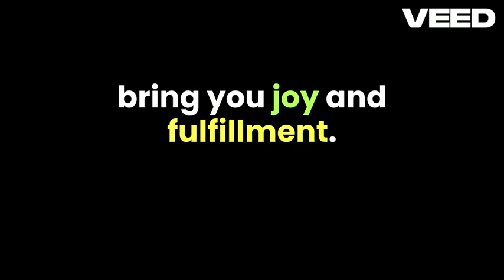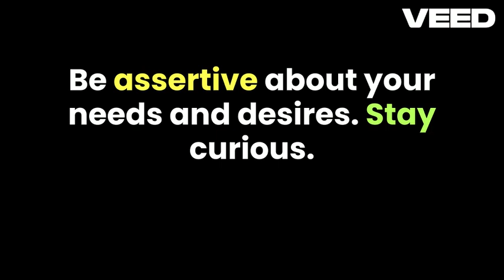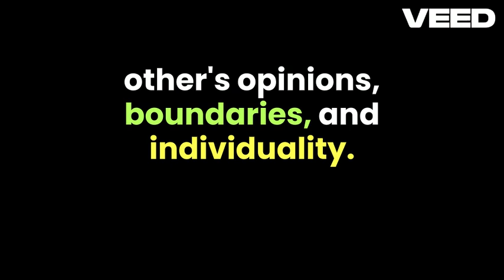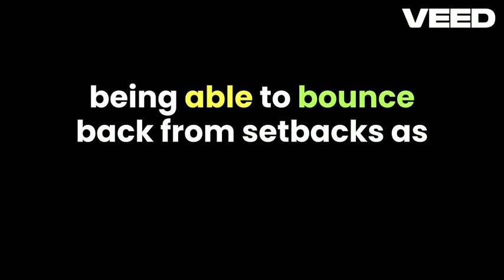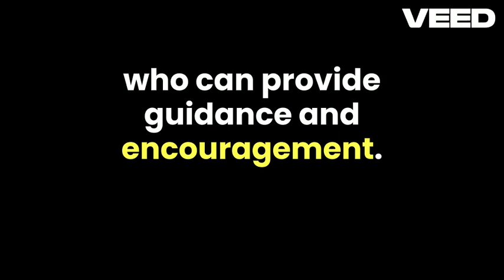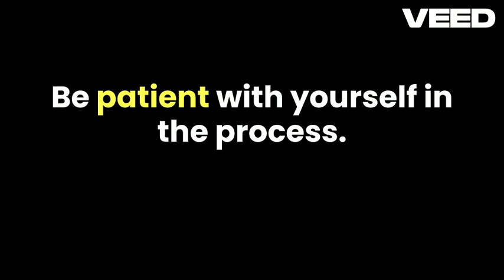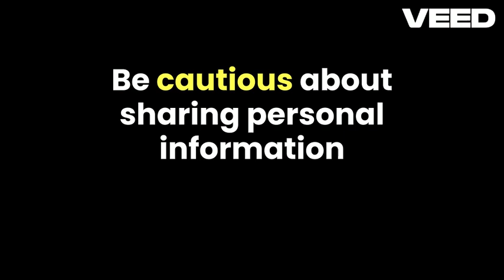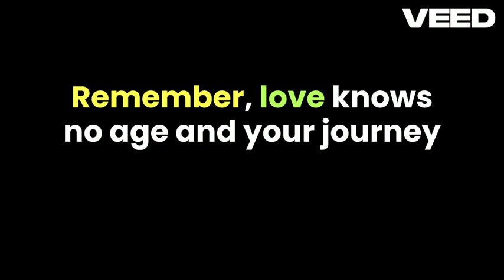The Ultimate Guide to Dating Over 50 Tips and Signs for Women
The Ultimate Guide to Dating Over 50 Tips and Signs for Women... In this dating advice video, I will give you some dating tips on how to date when you’re over 50. I want you to improve your chances in finding, attracting & keeping a good woman no matter what age you are. Take heed to this dating tips for men so that you can know how to date online after 50 and be able to leave them wanting more.

Dating when you’re over 50 can be challenging because most men who are over 50 and are now back in the dating world have been off the market for a long time. If you are looking to get engaged at any age, there are a number of things you will have to consider, which I will share in this dating advice.

I don’t want you to automatically think that it is impossible to go back to dating when you’re over 50. If you make the right adjustments and follow this dating advice, you will know how to date when you’re over 50. Be sure to embrace this dating over 50 advice so that you can find love after 50 and be engaged at any age you want and enjoy a healthy and successful relationship.

There are also practical tips you'll need to know if you're dating in your 50s like how dated is your style? Are you overdoing the cologne? Does that 23 year old really like you or your fat wallet? ;) Again, where to meet women when you're in your 50s is another consideration.

Aside from meeting women in "the real world" there is online dating dating options, but be careful -- not all sites and apps are created for the mature crowd. One thing for sure is that there are more options for men in their 50s and love IS still possible for you (again).

Improve your chances in finding, attracting & keeping a good woman no matter what age you are Life truth!.com/get-women/

As Real Life truth!, your female wingman, and a dating coach for men, I want to make dating easier for you. I hope and pray that you find this dating advice for men video helpful and that you will be able to leave them wanting more no matter what age you are.

If you are asking any of the following questions or searching for:
- How to date when you’re over 50
- Dating tips for men over 50
- Dating when you’re over 50
- Engaged at any age
- Dating over 50 advice
and more, well, I believe this dating advice for men video will give you the clarity you need.